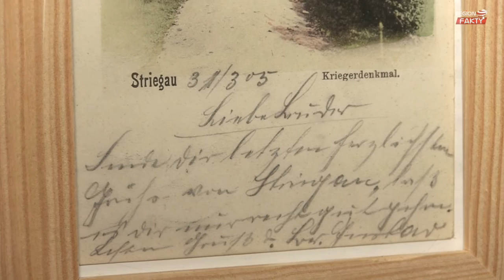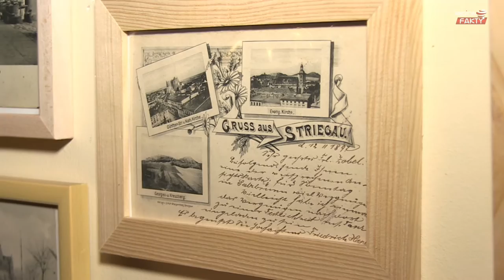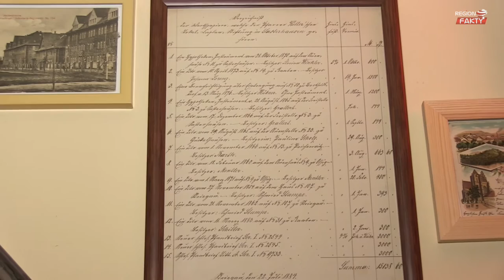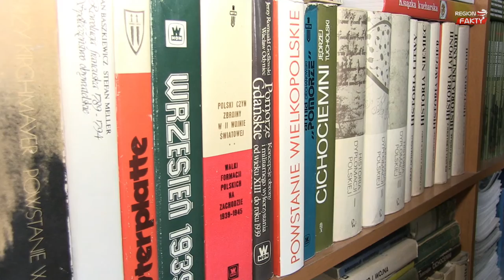Niezwykła kolekcja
Ponad 500 historycznych widokówek przedstawiających Strzegom i jego okolice liczy zbiór Jacka Kałuży.